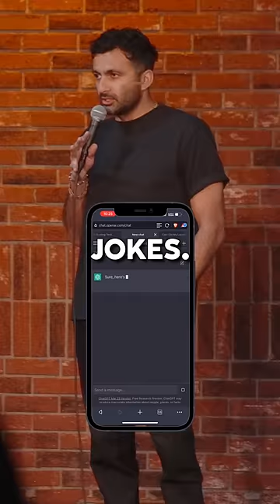ChatGPT is Taking Over Comedy? - Nimesh Patel